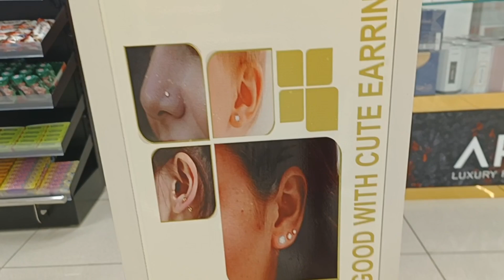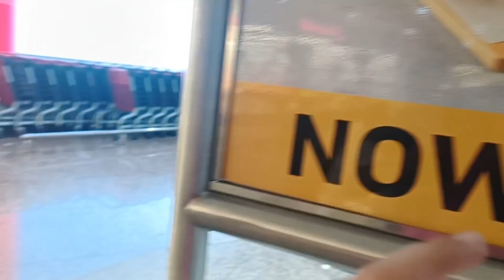SAHARA CENTRE ME GIANT SE KIYE GROCERY 🤗🤗🇦🇪👍dubai